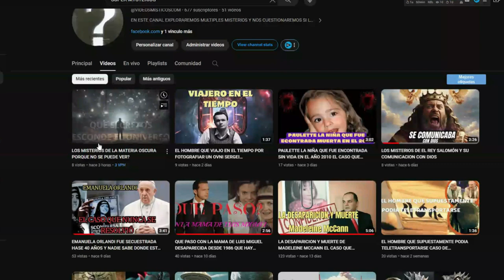"Fin del Mundo: Las Teorías Más Alucinantes Explicadas"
"En este video, sumérgete en una exploración profunda y fascinante de las teorías más inquietantes sobre el fin del mundo. Desde antiguas profecías hasta amenazas científicas modernas, analizamos cómo diversas civilizaciones han previsto el apocalipsis. Confrontamos la ciencia detrás de posibles cataclismos planetarios: ¿Podría un asteroide gigantesco erradicar la vida como la conocemos? ¿Es el cambio climático la lenta cuenta regresiva hacia nuestra propia extinción? O quizás, ¿son nuestras propias tecnologías avanzadas, como la inteligencia artificial, las precursoras de nuestro fin? Únete a nosotros mientras desentrañamos la ciencia, los mitos y las predicciones que rodean el último acto de la humanidad. Este viaje no solo es un recordatorio de nuestra mortalidad colectiva sino también un llamado a la acción para preservar el futuro de nuestro planeta.